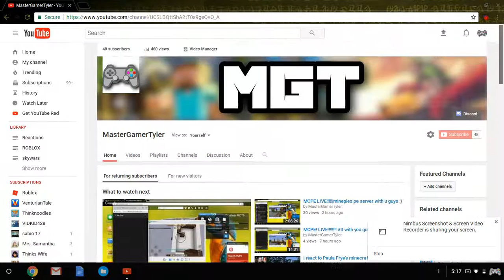FAN GAME WEDNESDAY!!!! new series on my channel